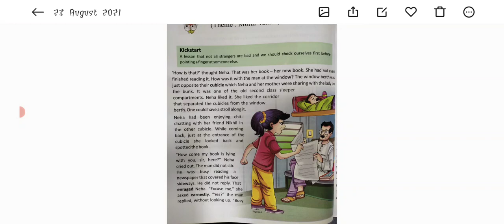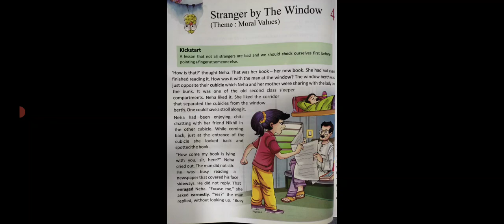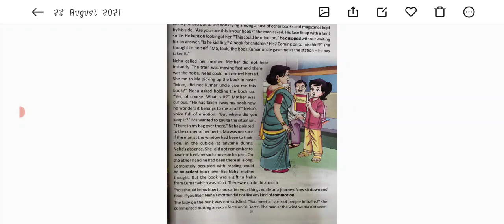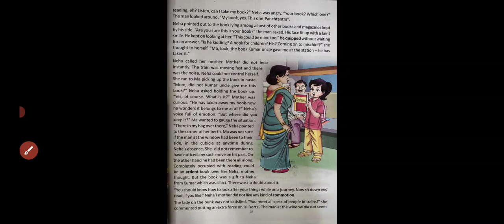class6th/English/ch.4/Stranger by the window E.M.(Earphones recommended)